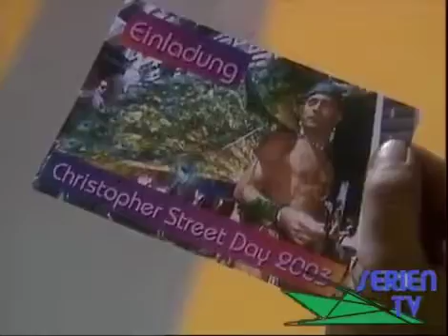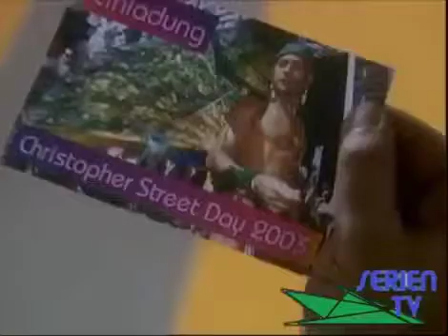Alphateam - Eberhard and Erich - Part 5 - Eng Subs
Because a friend was nagging me (I'm looking at you, Eule!), here the next part.